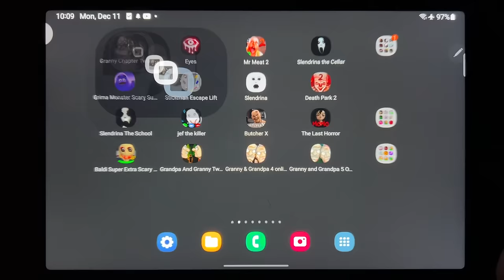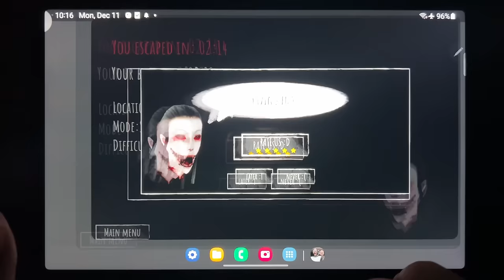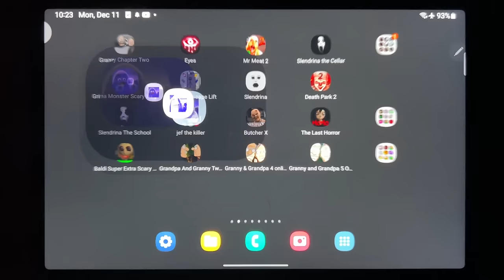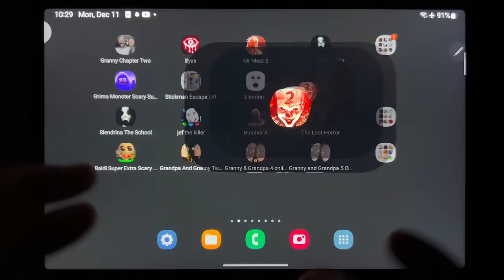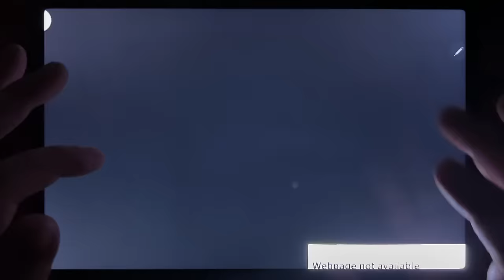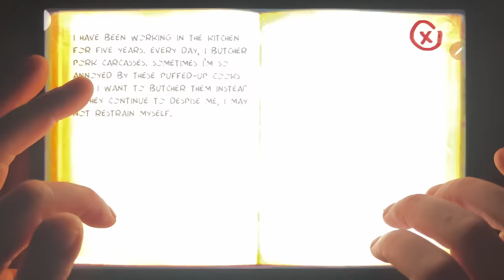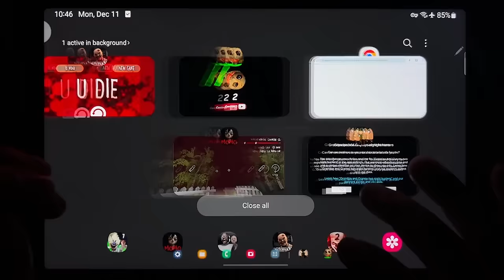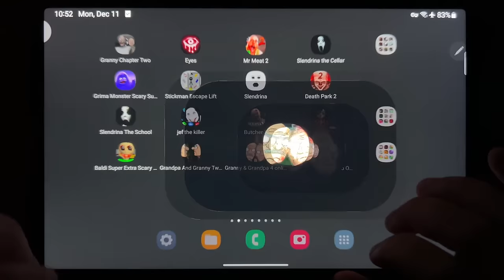Granny 2, Eyes The Horror Game, Mr Meat 2, Slendrina The Cellar, Grimace Monster, Stickman...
Granny 2, Eyes The Horror Game, Mr Meat 2, Slendrina The Cellar, Grimace Monster, Stickman Escape Lift, Slendrina, Death Park 2, Slendrina The School, Jef The Killer, Butcher X, The Last Horror, Baldi Super Extra Scary Mod, Grandpa nad Granny, Granny 4 Online, Granny 5 Origin